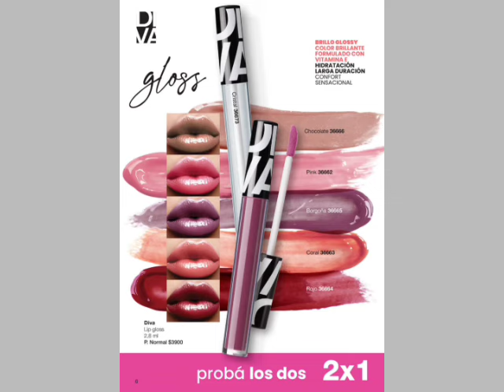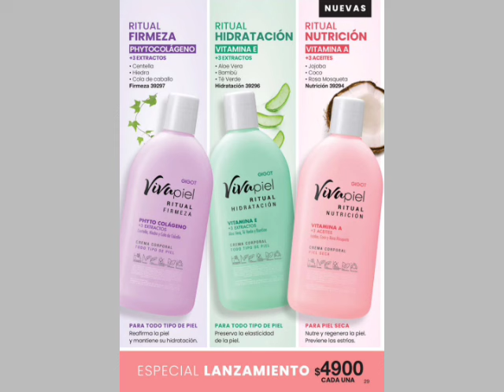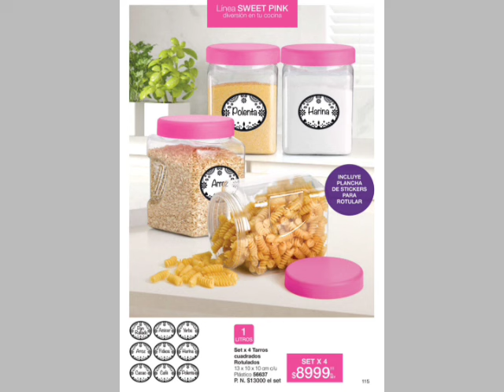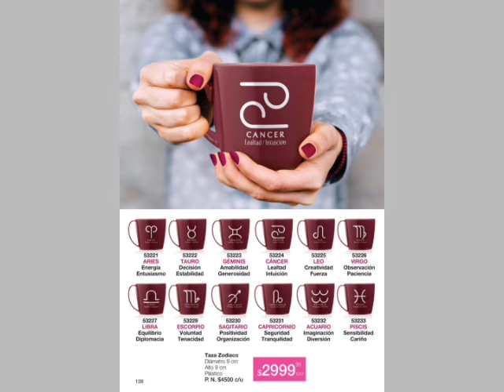Gigot | Campaña 10/2024 | Argentina 🇦🇷